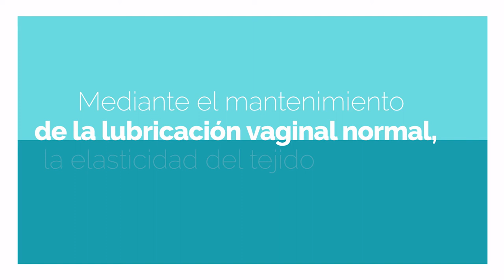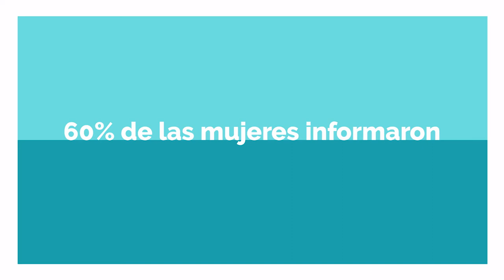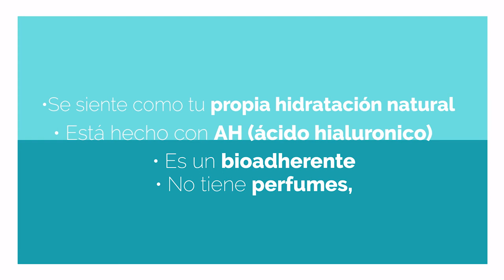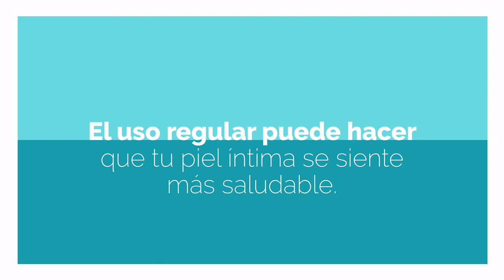Resequedad Vaginal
Benzal presenta diferentes productos para aliviar la resequedad vaginal.